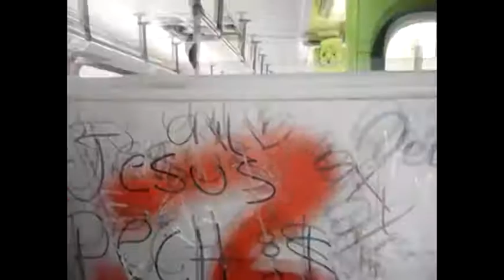good memories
pues a qui u vide de tomas ya viejas, pero que me gustaron(: espero les guste ñ_ñ'